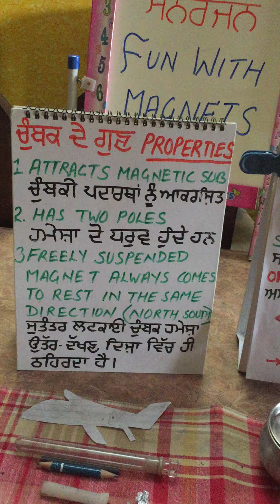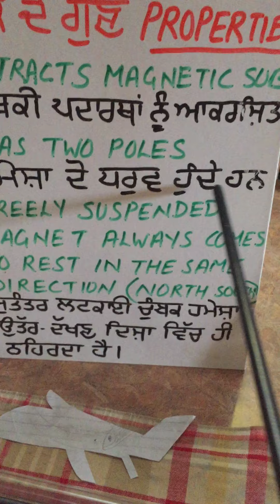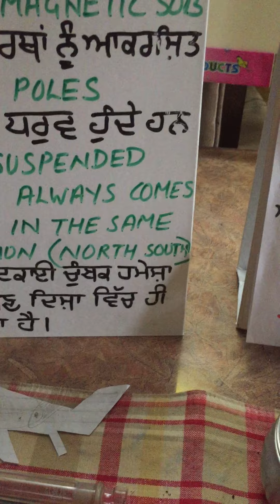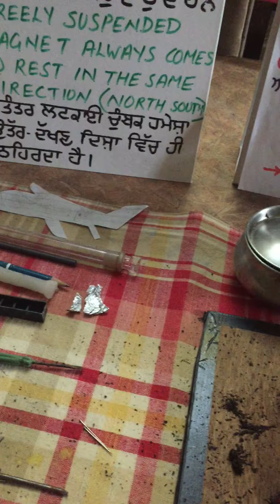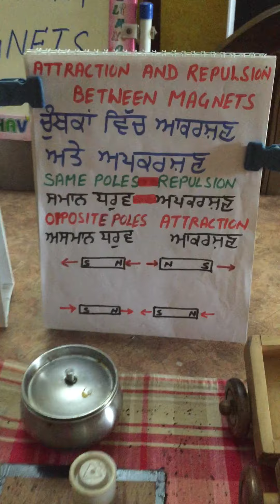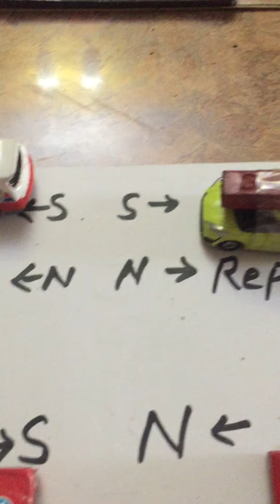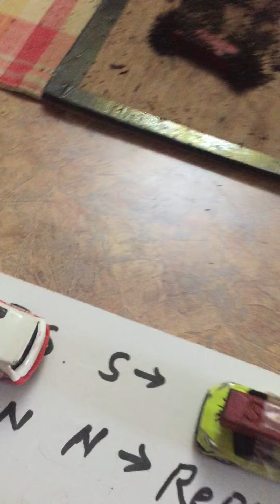Properties of magnets